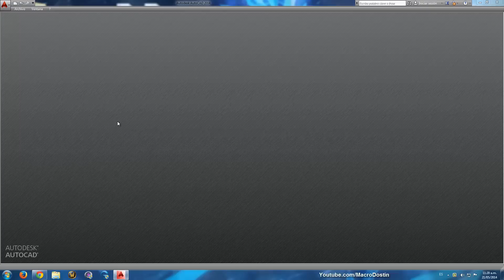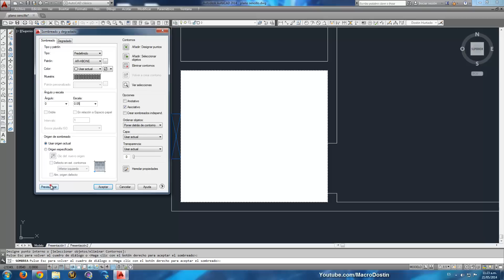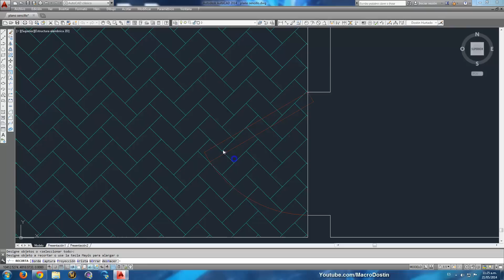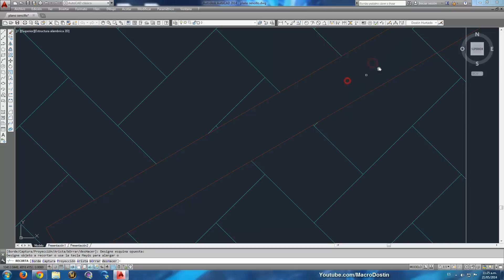Curso Autocad 2D - Capitulo 9, Sombreados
Gracias a los sombreados en Autocad podemos ayudarnos de manera visual cuando una superficie tiene una característica especial, por ejemplo una zona verde la cual con solo mirar el plano sabemos donde va a estar y qué dimensiones tendrá respecto a l proyecto en general.

Este capítulo es interesante para cambiar el estilo visual de sus planos, NO SE COMPLIQUEN con comandos o herramientas raras, solo úsalo así, adquieran práctica y luego si aventurese a los comandos o herramientas avanzadas.

Espero ser claro y que sus dudas sean disipadas, recuerda compartir y calificar el vídeo :)

¿Más Cursos?